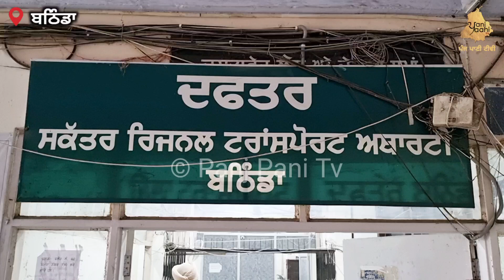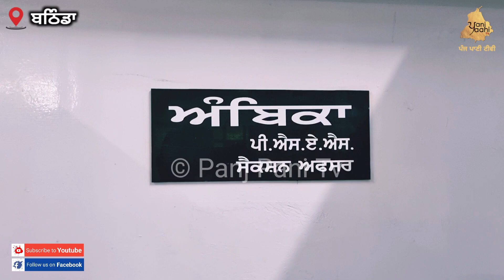Why work is not being done in RTA office even after paying fees @punjab news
This person is stumbling since 6 months despite paying the fee to get the number of the car